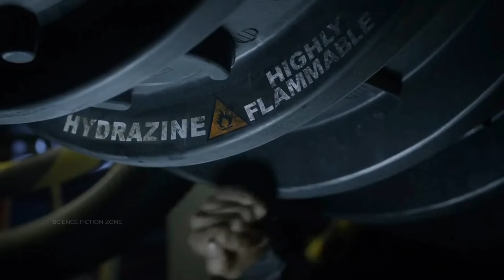In 2150,100 Juvenile Criminals Sent to Earth to Check if Earth's Safe, they found was Shocking-Recap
A nuclear conflict has decimated civilisation. A century later, a spaceship accommodating humanity's lone survivors dispatch 100 juvenile delinquents back to the Earth to determine its habitability.

The 100 season 1